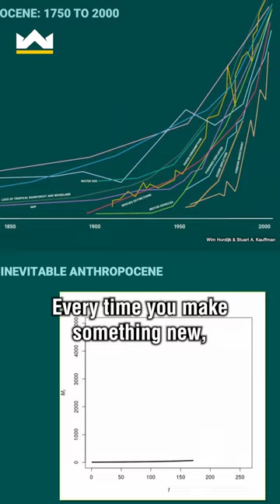Stuart Kauffman's Great Acceleration: Harnessing Innovation for a Better World 🌍💡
Welcome back to The Prosper Path, your ultimate destination for discovering your inner power! 🚀 Today, we're diving into Stuart Kauffman's concept of the 'Great Acceleration.' Kauffman believes that innovation can halve the time it takes to create something new, giving us hope to solve the planet's current problems. 🌍💡

Innovation is not just about technology; it's about our ability to grow, adapt, and prosper. Join us as we explore how we can leverage this 'Great Acceleration' to create a better world.

Remember, your journey to success and self-discovery is just one click away! Let's walk this path together. 🚶‍♀️🚶‍♂️

Discover your inner power and personal growth with The Prosper Path! Join us on a journey of self-improvement, motivation, and success. Unlock your mindset, find inspiration, and learn valuable life lessons. 🚀💪🌟